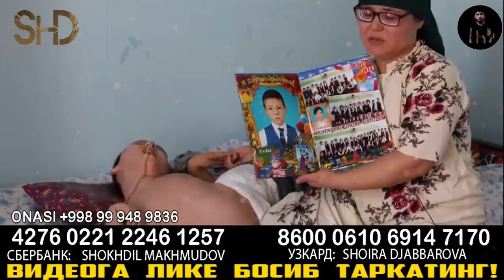ЭРИ ЙЎҚ АЁЛНИ КИЛГАН ИШИНИ КУРИНГ! ХУЛОСА СИЗДАН